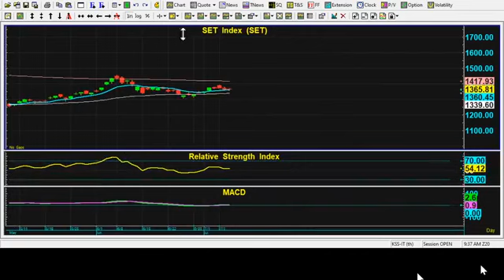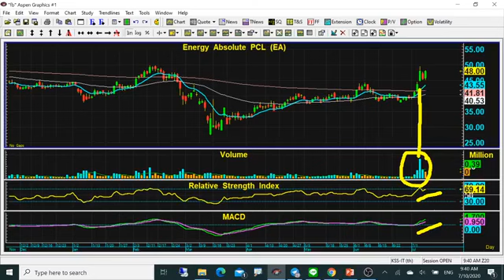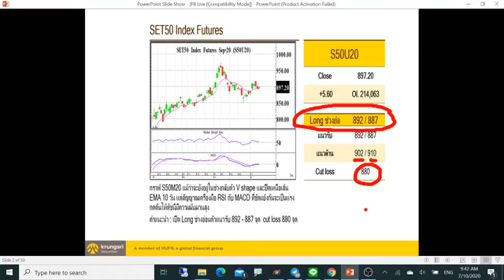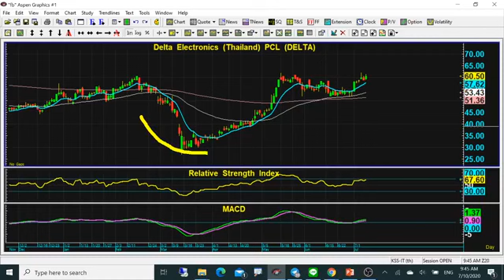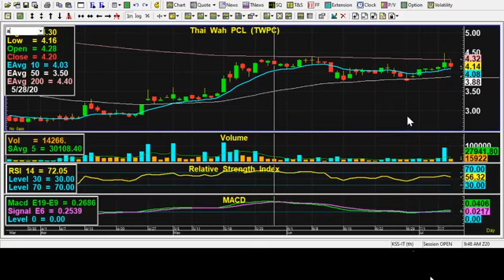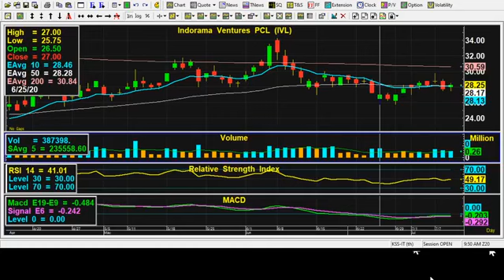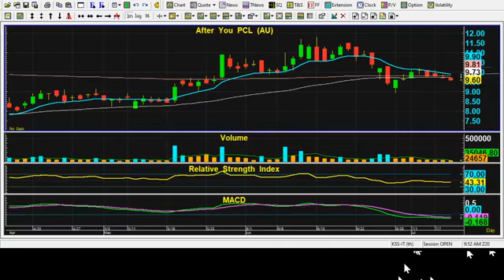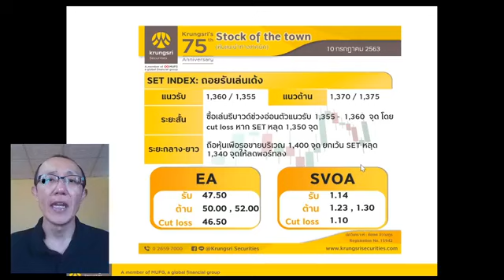Technical Money Wizard by Krungsri Securities วันที่ี 10 ก ค 63